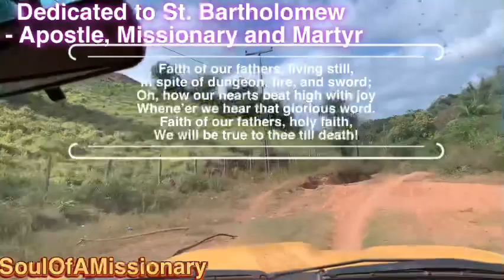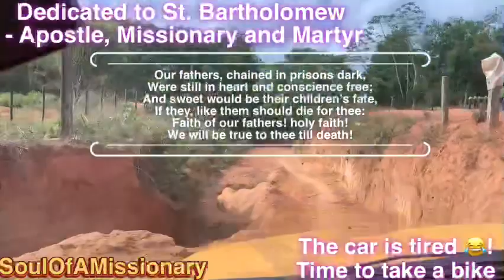EVANGELISM IN THE BRAZILIAN JUNGLE: Faith of our Fathers is still alive!!!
Evangelizing the dwellers in the remote marajá region of Maranhão, Brazil
Watch this video and remember to pray for a missionary today...

Happy watching...

Paroquia Nossa Senhora de Loreto, Vila Medeiros, São Paulo, Brazil